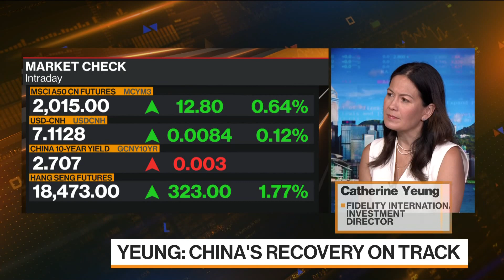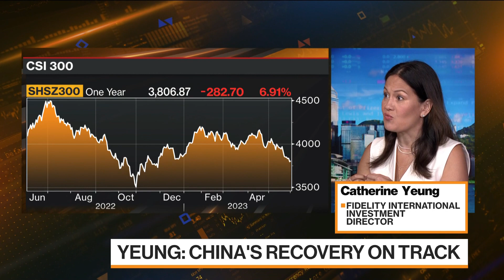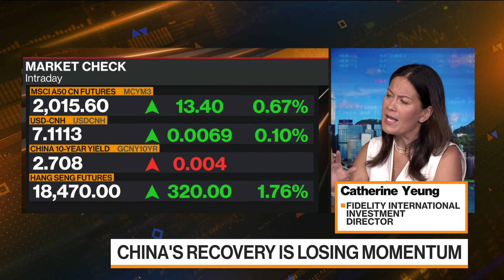China Stocks: Stay Away or Entry Point?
Catherine Yeung, investment director at Fidelity International, discusses the prospects for China's economy and stocks. A gauge of Chinese stocks in Hong Kong dropped over 20% from its recent peak to enter a bear market earlier this week. Yeung speaks with Yvonne Man on "Bloomberg Markets: China Open."